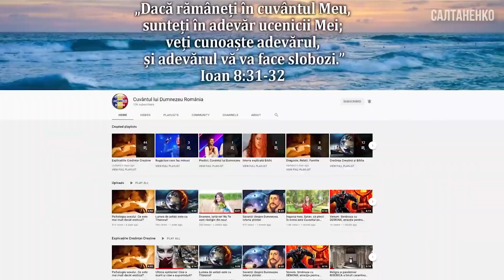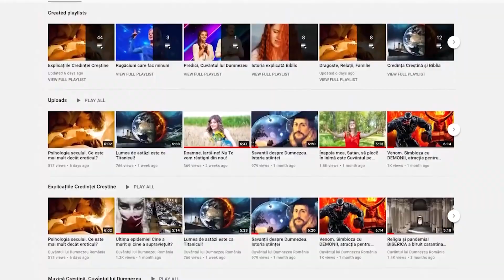Ororile iadului! Cum să fii mântuit? Stanislav Saltanenko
Video complet:
- Atacuri de panică. Cum a reușit profesorul să iasă din iad?
- Cauză şi efect. Stanislav și Yulia Saltanenko

Omul nu poate lua nimic de pe pământ, oricât de prețios ar fi, iar oamenii mor pentru că mizează pe fire. Schimbă de urgență scopul și cauza ta. Va fi mântuit cel care are interiorul curat. Scopul meu este să mă sfințesc, să am interiorul curat.